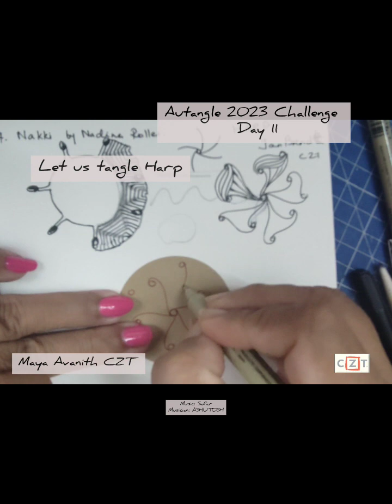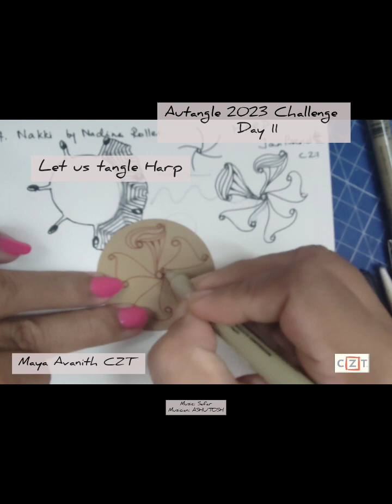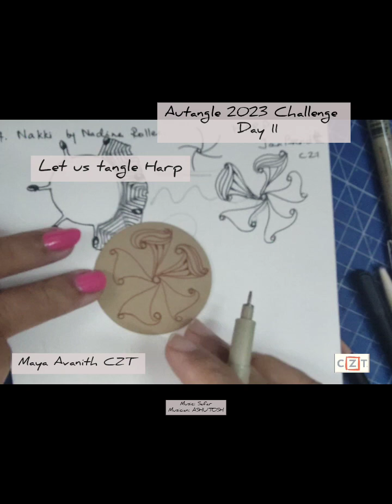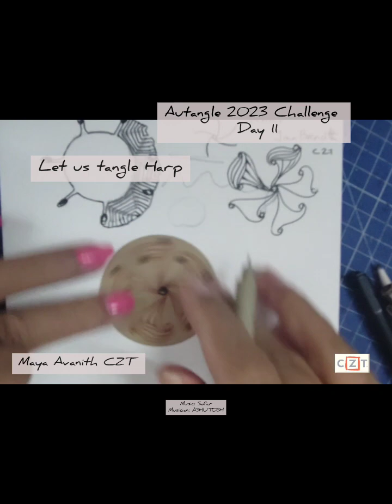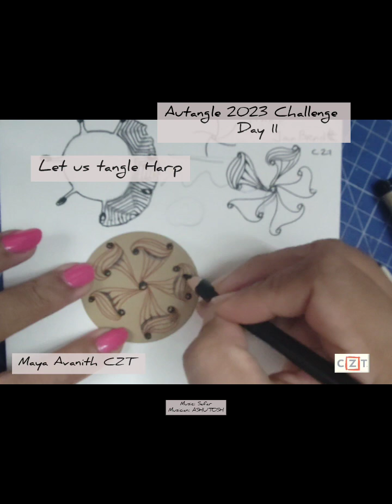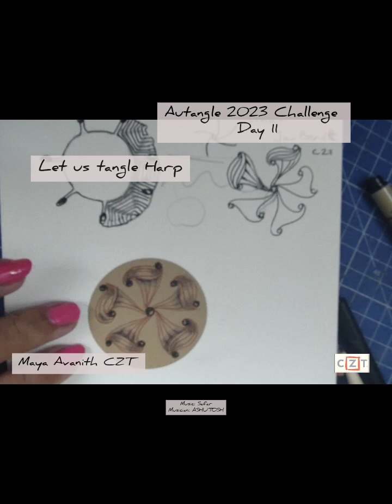Zentangle® - Harp Tangle Mini Tutorial Autangle2023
Zentangle® Mini Project Tutorial with Maya Avanith CZT playing with tangle Harp by Jan Brandt Czt and embarking on a 15 days tangling challenge as part of the celebration of autumn with organic tangles in the Autangle2023 Challenge.

If you like my channel @mayzartz studio and do share your inspiration from this tutorial and use mayzartz tanglewithmayzartz in social media posts along with Autangle2023.

Love the bijou tiles, if you are in India you can message me to  shop for it.

Zentangle® is founded by Rick and Maria from the USA. It is their trademark and copyright artwork

Ping us for more details.

“This video is solely the property of Maya Avanith,  a Certified  Zentangle Teacher acting with permission from Zentangle, Inc., and may not be copied, recorded  or redistributed without the prior written consent of Maya Avanith, CZT
and  Zentangle, Inc. All Zentangle related
trademarks are the sole and exclusive property of Zentangle,Inc., and may not be copied, recorded, reproduced or otherwise used without the express prior written consent of Zentangle, Inc."